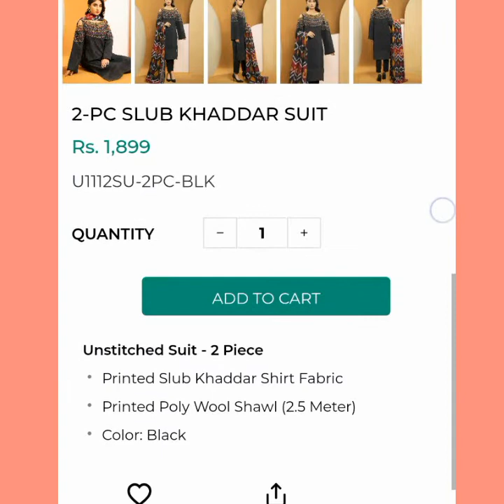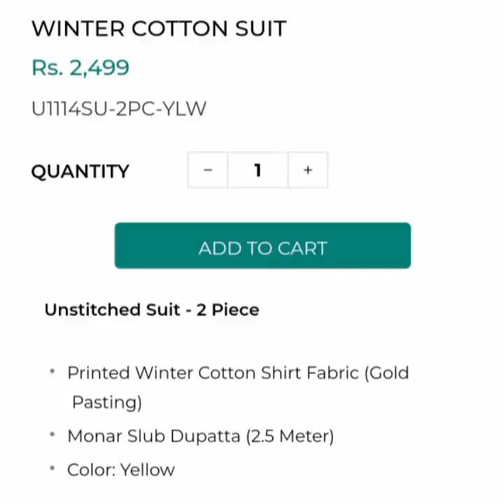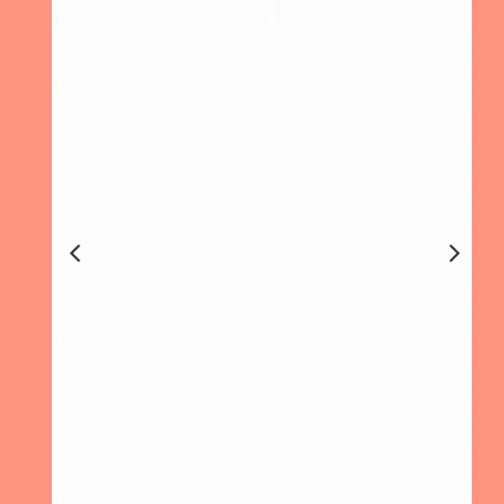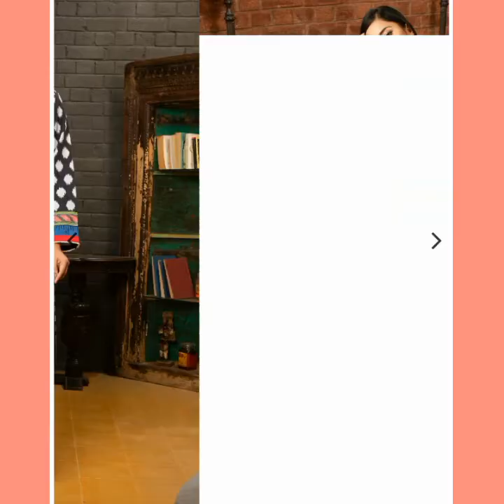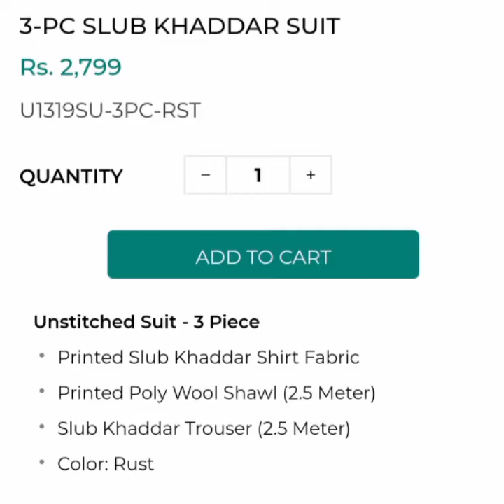Limelight NEW KHADDAR SHIRT AND SUIT 2020 || Limelight winter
Limelight NEW KHADDAR SHIRT AND SUIT 2020
Fariha vlogs fashion and trend